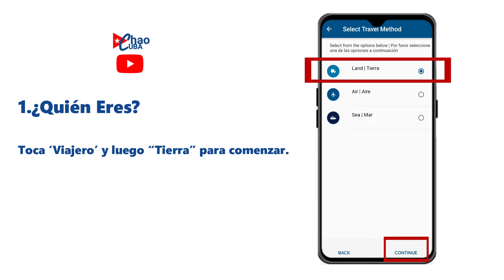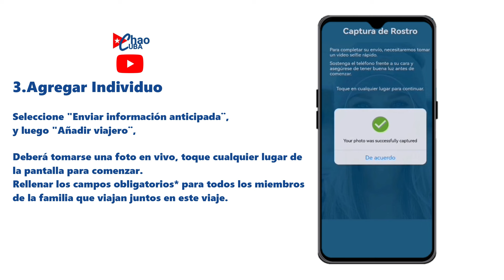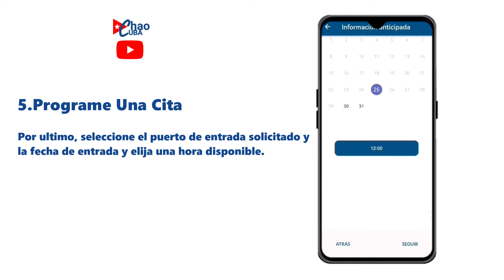Cómo sacar cita en CBP One?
CBP ONE, sirve para programar citas para solicitar asilo en Estados Unidos.
Si cumples una o más de las excepciones al título 42.
Conoce los pasos que debes realizar y los requerimientos

Los migrantes tienen que estar en el centro y norte de México. Las nuevas citas disponibles se publican cada día.

Muchas gracias a aquellas personas que me siguen y me apoyan.